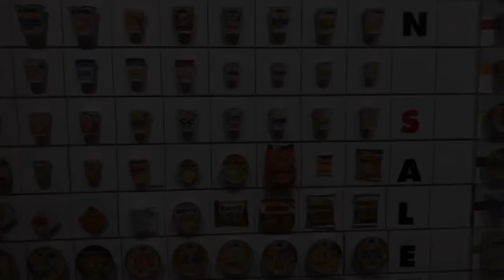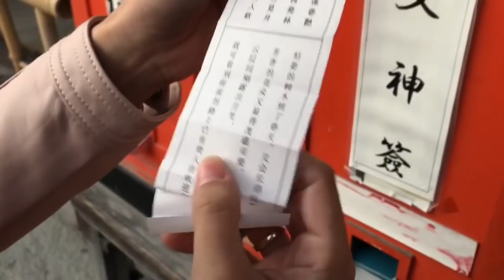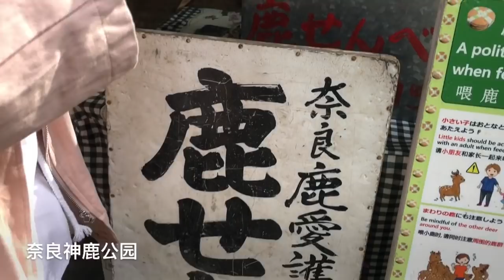日本大阪-京都-奈良私人团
日本大阪-京都-奈良
K2 Global Travel 日本私人团

Day 1- 黑门市场-日清拉面博物馆-海游馆-Check In 酒店🦀🍜🐋
Day 2- 京都岚山天龍寺赏枫-竹林の小径-金閣寺🍁
Day 3-天桥立缆车-美山合掌村🚠🙏🏻
Day 4-伏见稻荷大社-和服体验-祇园/花见小路-清水寺⛩👘
Day 5-大阪城天守阁-奈良江户川鳗鱼饭-神鹿公园-奈良東大寺-梅田 Umeda Sky Building🍱🦌🌃

Music
Joel Adams - Please Don't Go
Lost Frequencies - Reality